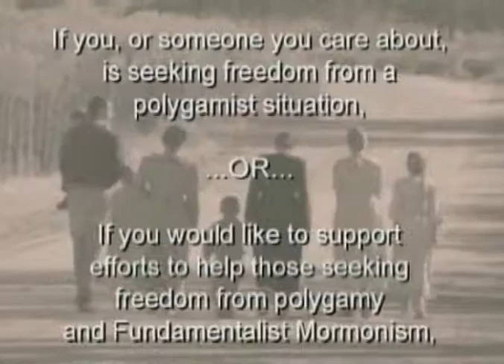209 - Polygamy: What Love Is This? (5 Mar 2009)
Doris interviews guest Russ East concerning his family's polygamist heritage.